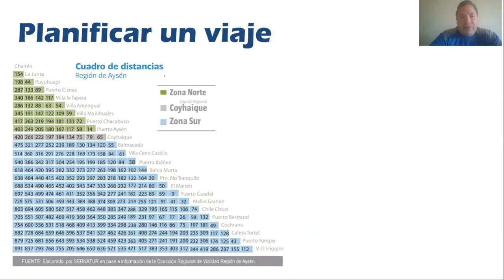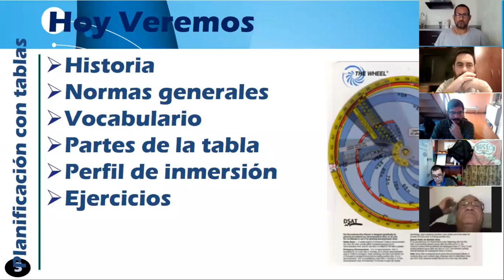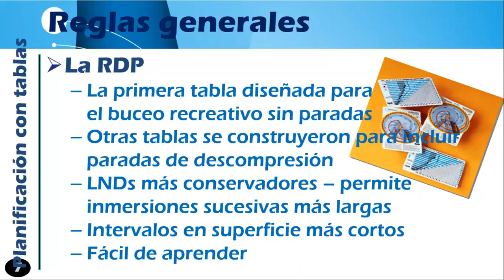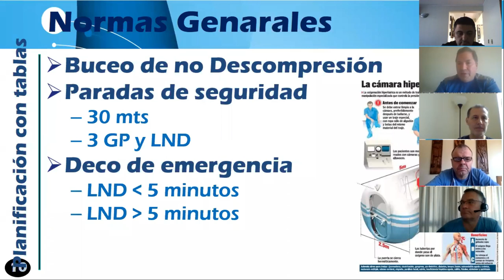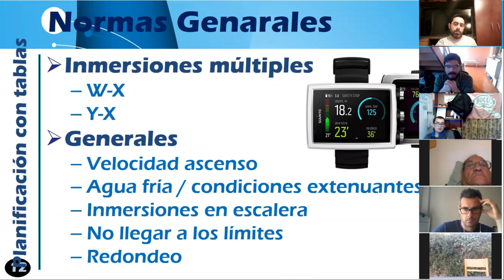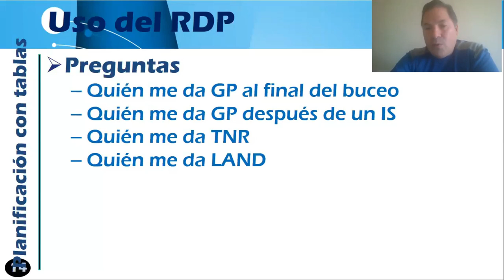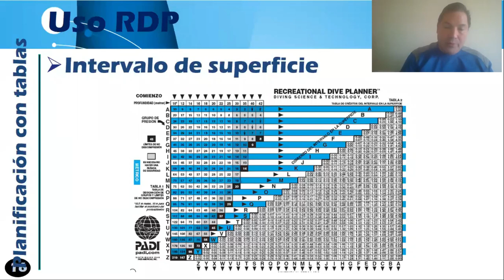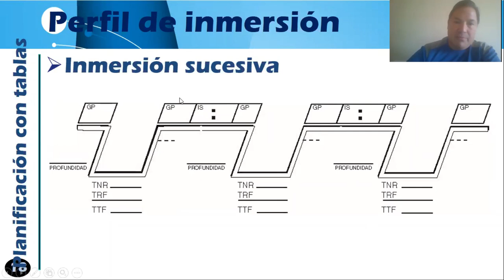Planificacion de inmersiones recreativas tabla padi parte 01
Aprender a planificar usando tablas es fundamental para tener una visión amplia de cada inmersión, los tiempo y  las profundidades que debes manejar para hacer un buceo seguro.